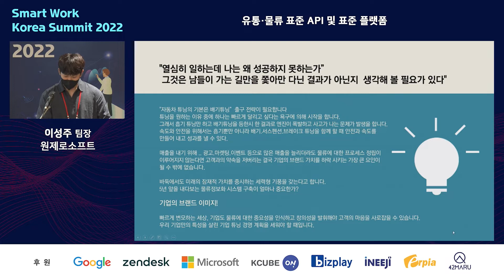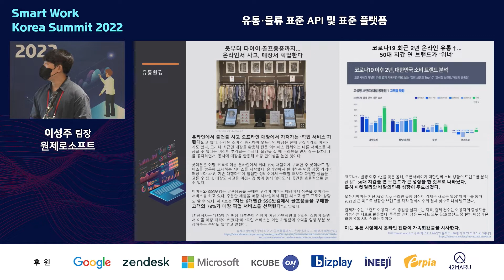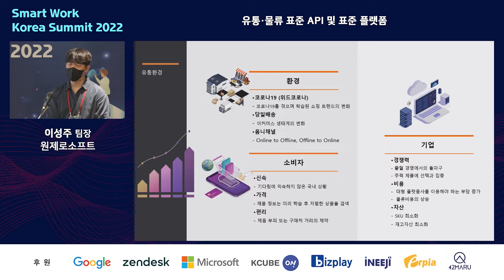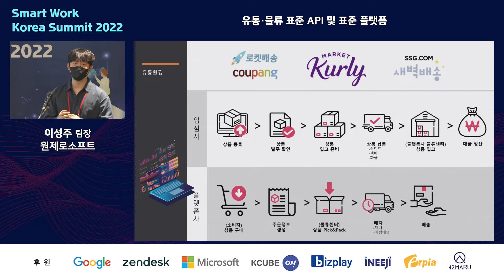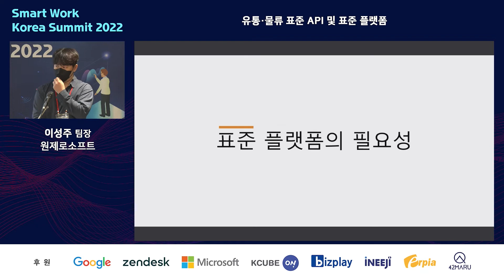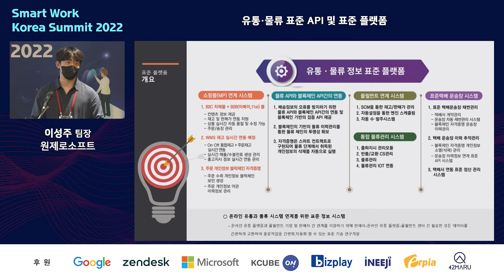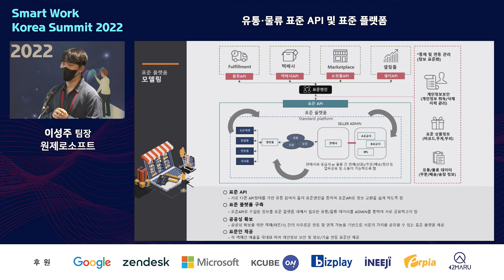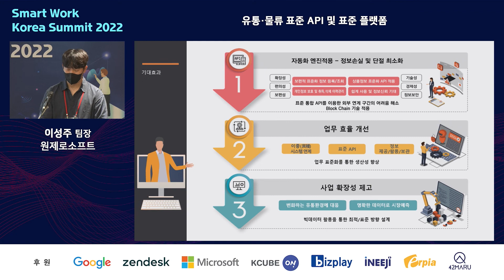[SMART WORK 2022] 유통·물류 표준 API 및 표준 플랫폼_원제로소프트_이성주 팀장